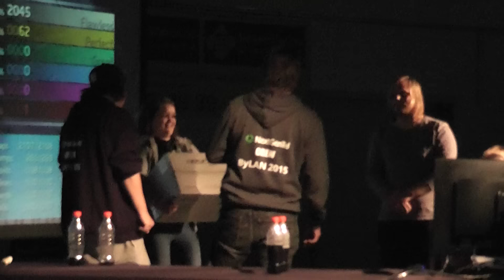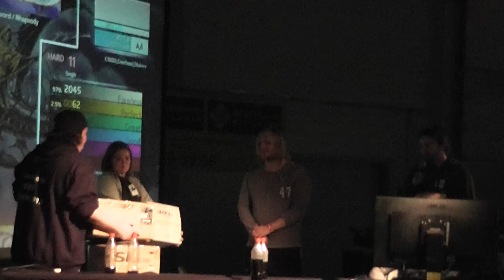StepMania finale ByLan 2015 part 2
Prizes etc :)